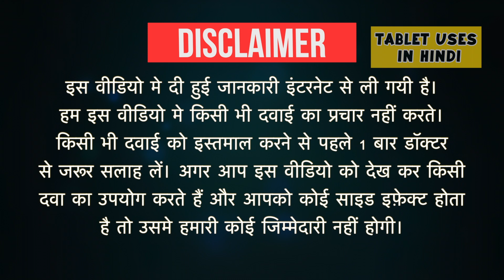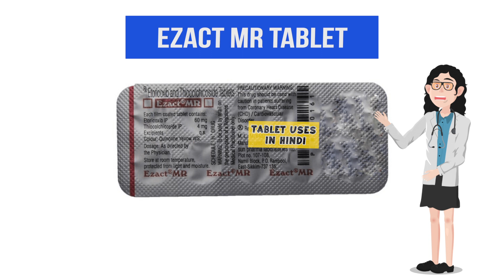Ezact MR Tablet Uses in Hindi | मांसपेशियों में ऐंठन के कारण दर्द | Side Effects | Dose 💊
Ezact MR Tablet Uses in Hindi | Side Effects | Dosage